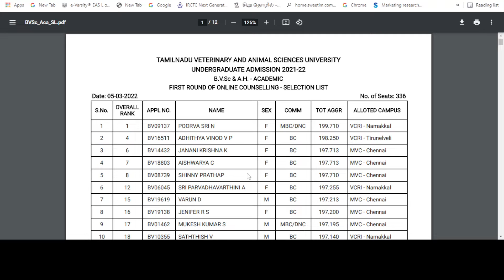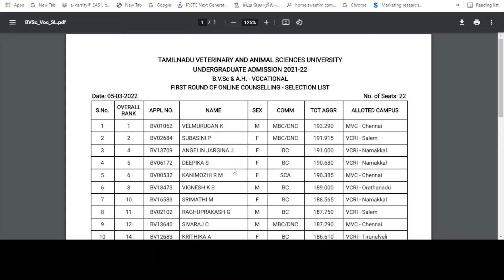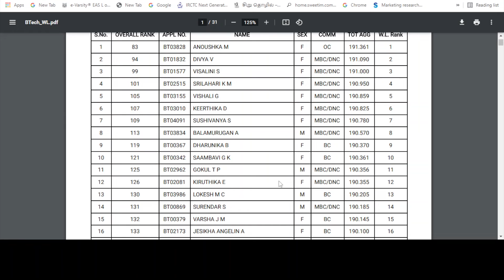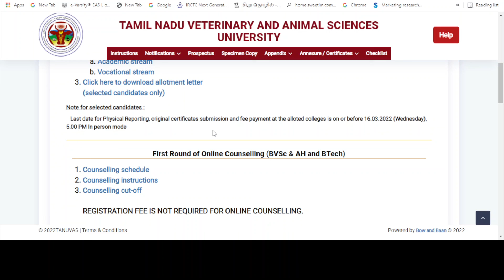TANUVAS|VETERINARY 2021-2022|FIRST ROUND OF ONLINE COUNSELLING|Selection and Waiting List | வெளியீடு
TANUVAS | VETERINARY 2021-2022 | Selection and Waiting List |  ALL MUST WATCH | FIRST ROUND OF ONLINE COUNSELLING | Today Latest News| SS academy for physics
TANUVAS | VETERINARY 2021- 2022  | Selection and Waiting List  RELEASED | ALL MUST WATCH | Today Latest News | SS Academy for physics

Tamil Nadu Candidates only
FIRST ROUND OF ONLINE COUNSELLING
 (BVSc & AH and BTech)
Counselling schedule, Counselling instructions &
Counselling
Counselling schedule for BVSc & AH and BTech
Counselling instructions  for BVSc & AH and BTech
Counselling  for BVSc & AH and BTech
FIRST ROUND OF ONLINE COUNSELLING FOR
BVSc & AH (ACADEMIC AND VOCATIONAL
STREAM) AND BTECH DEGREE PROGRAMMES
TANUVAS Selection and Waiting List  today latest news
VETERINARY  rank list 2022 latest news
TANUVAS  admission today latest news
VETERINARY admission Selection and Waiting List  latest news